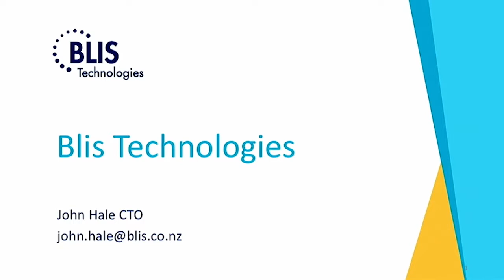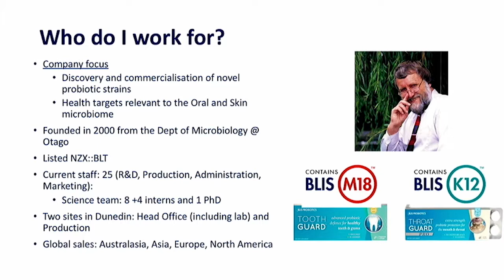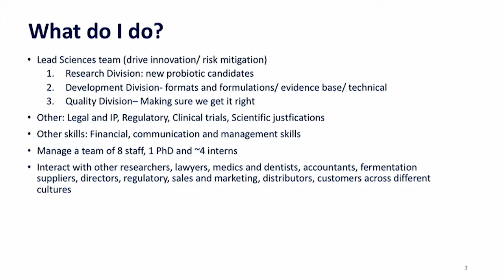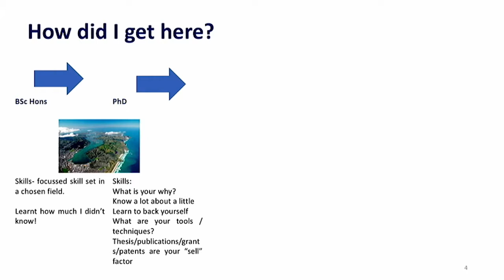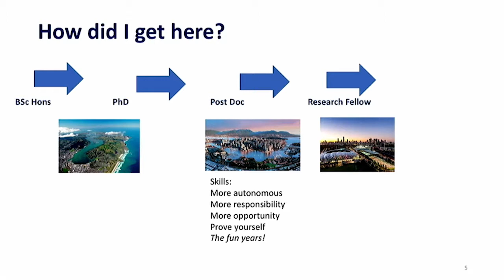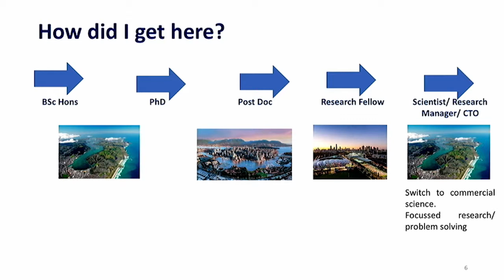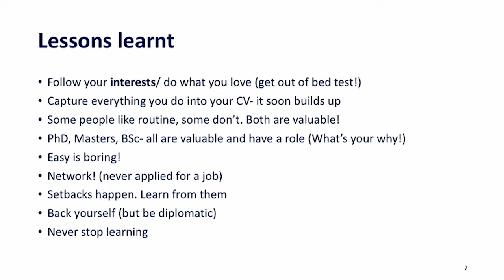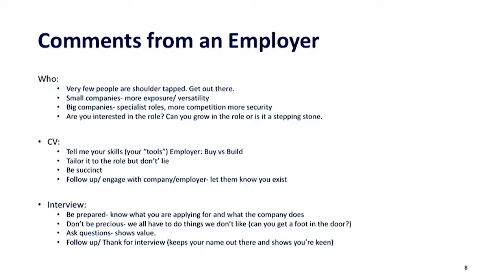Careers: Chief Technology Officer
Unsure what you can do with a genetics, biochemistry or microbiology degree? We invited local graduates and employers along to the University of Otago to tell us about their jobs and career stories to give you some ideas.
Chief Technology Officer - John Hale from Blis Technologies
Sep 4, 2019, Dunedin, New Zealand
micro.otago.ac.nz